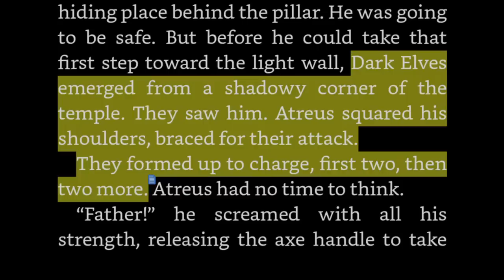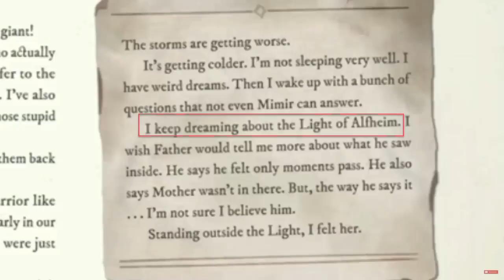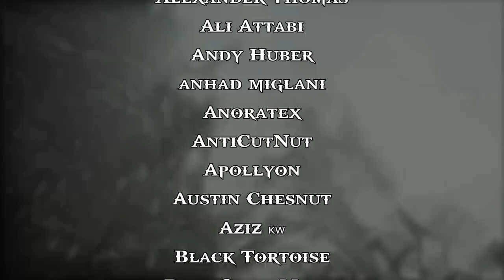What Happened to Atreus While Kratos Was in the Light of Alfheim?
To this day, Alfheim is one of the most interesting realms to visit in God of War 2018. Today I'm gonna be tackling a question that many fans still wonder about. What happened to Atreus while Kratos was in the light? the answer might surprise you

Intro and outro music by Max Jerry

ANIMATION
Intro and Outro Animation by Danilo Rocha